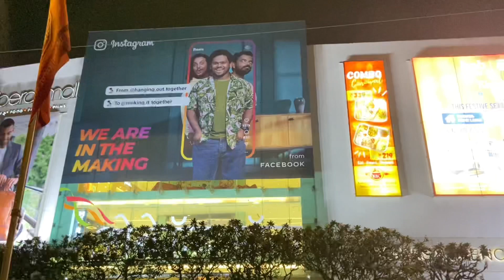Weekly Vlog 24th | After A Long Time | Cricket | BTS of Reels | Mayuresh Gujar | Mayuusicvlogs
I hope you guys enjoy this vlog to the fullest ❤️🥳
show all your love in the comments below
Do let me know your fav part of the vlog ❤️🥺